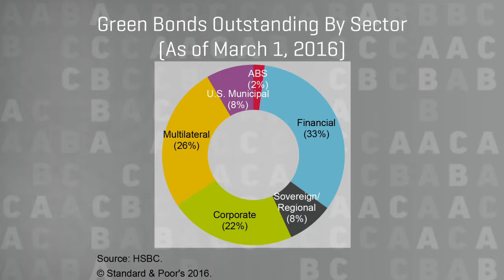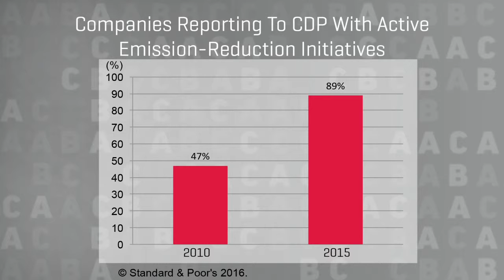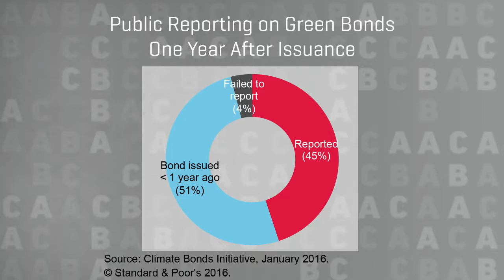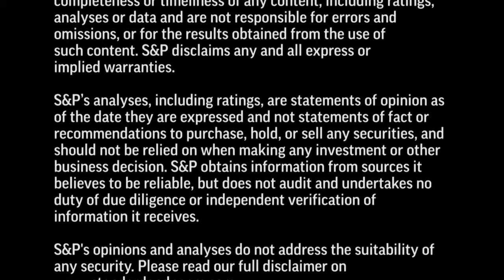Green Bonds Fizz As Investors Decarbonize Portfolios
Corporations could issue up to $28 billion in green bonds this year, driven by a burgeoning Chinese market, emerging interest from U.S. utilities, strong investor demand, and increasing disclosure requirements. Market pricing is evolving and environmental credentials could contribute to pricing over the long term.